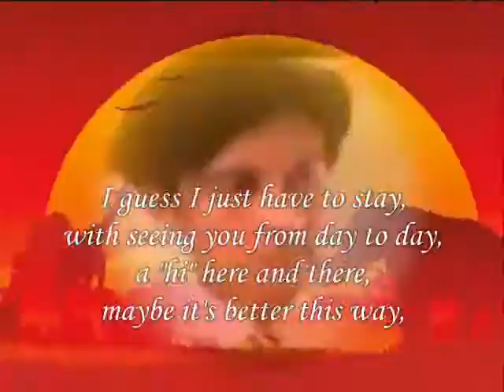seeing you from day to day My Dear ,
do.
do so
Money is an excellent servant, but the host
very bad.